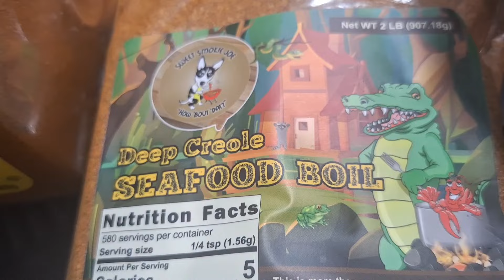( SURF & TURF) JUICY RIBEYE STEAKS & SHRIMPS & CHIPS